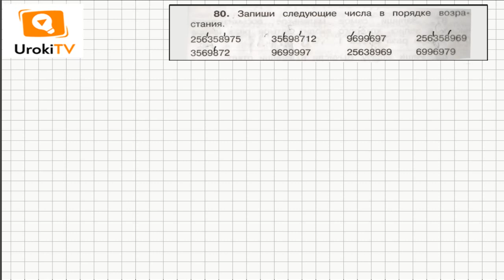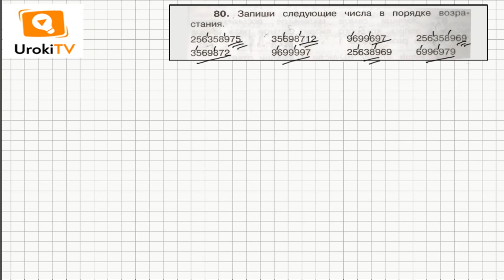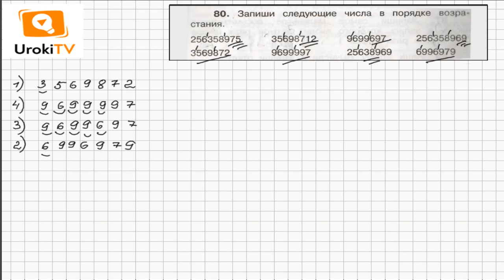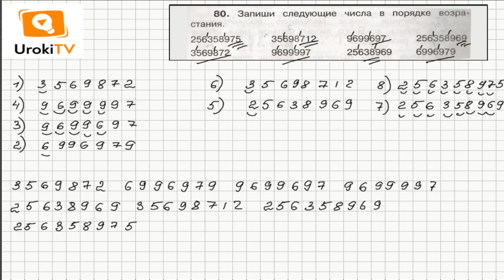Задание 80 – ГДЗ по математике 4 класс (Чекин А.Л.) Часть 1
Для того, чтобы записать данные в условии задания 80 числа в порядке возрастания, необходимо предварительно сравнить их. Сравнивать числа, состоящие из одинакового количества цифр, следует, начиная с первой цифры. В нашем видео вы найдете подробное объяснение, как это нужно сделать.